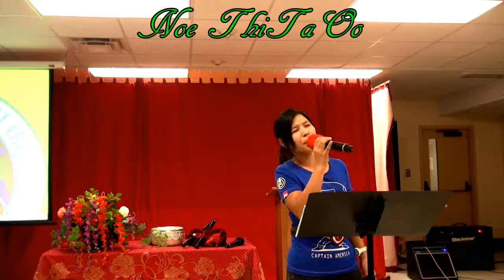Zotung GZBC Noe ThiTaOo 10/25/15